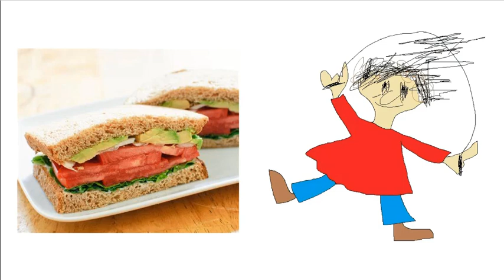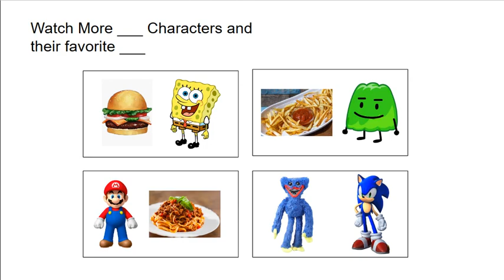Baldi's Basics Characters and their Favorite foods